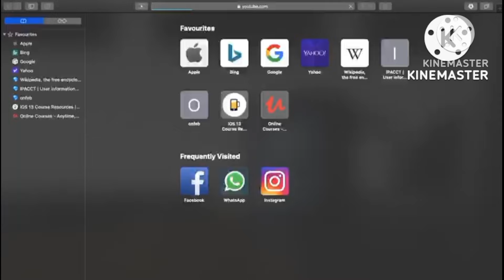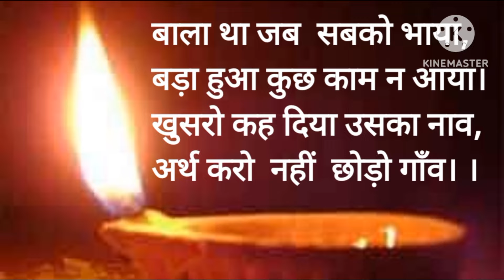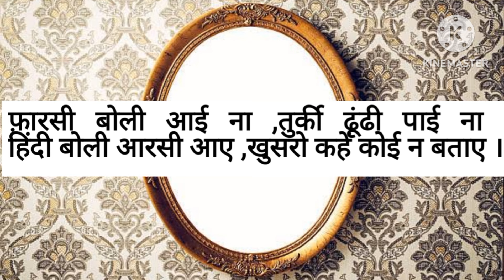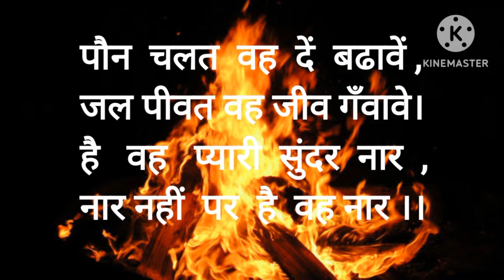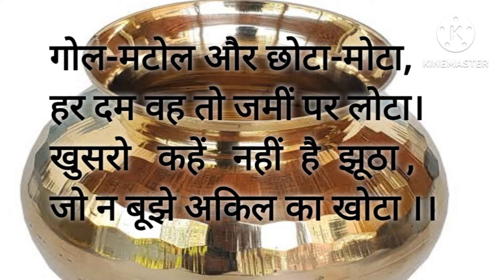'Amir Khusro ki Paheliyan' BY USP SIR